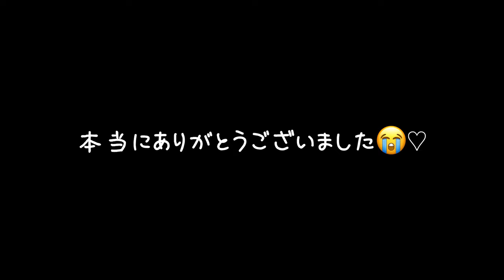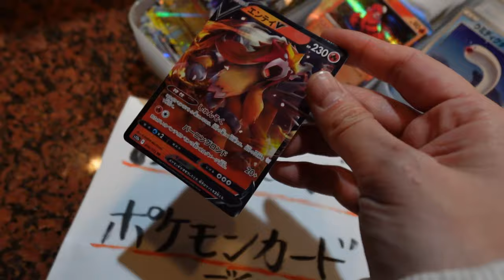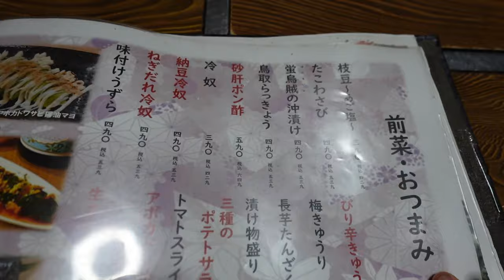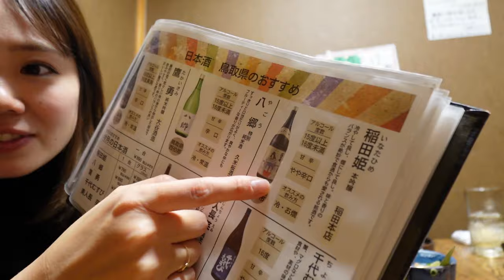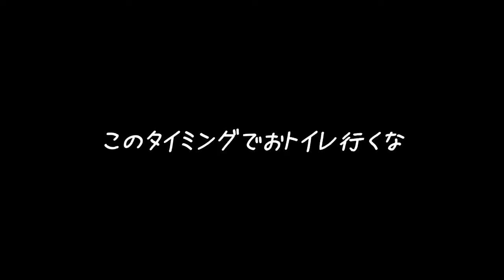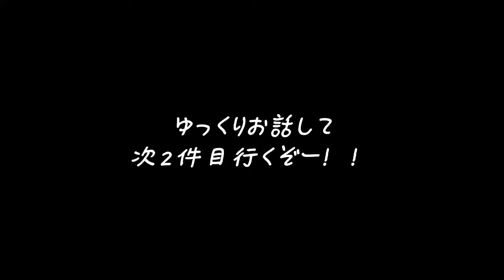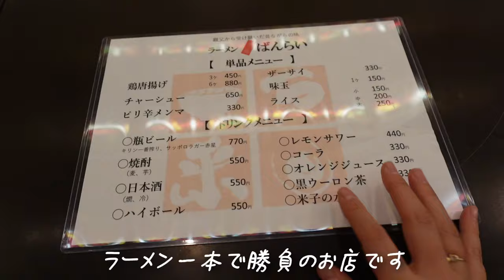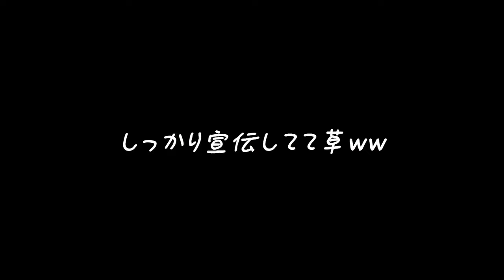鳥取の米子でナンパされた大阪人女２人飲み歩きベロベロ最後のシメにラーメンで完成した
さほっちと鳥取県米子市で飲み歩き〜♪
楽しかったなぁ！
最後、声かけてもらえて嬉しかったけど
全然売れてなくてごめんなさいねw
是非

【関連動画】

0:00 オープニング
2:09 弥栄
17:10 日本酒
25:52 酔っ払い散歩
26:48 山内農場
27:55 音楽の話
32:08 酔っ払いお散歩2
32:53 日本ラーメン自動販売
34:01 米子駅で酔っ払い説明
35:15 ラーメンばんらい
41:19 大阪のおばちゃん